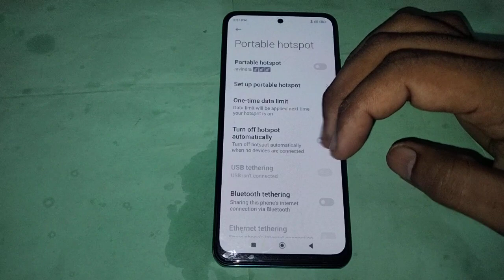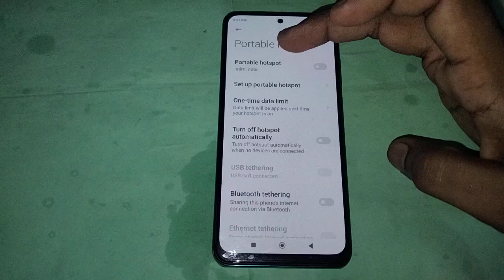redmi note 12 5g me hotspot name check kaise kare, how to check hotspot name in redmi note 12 5g